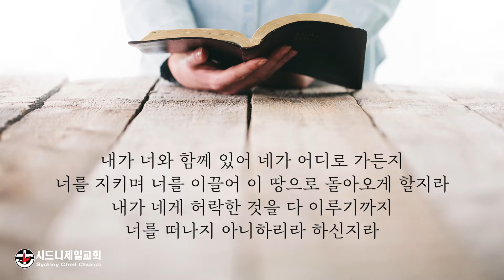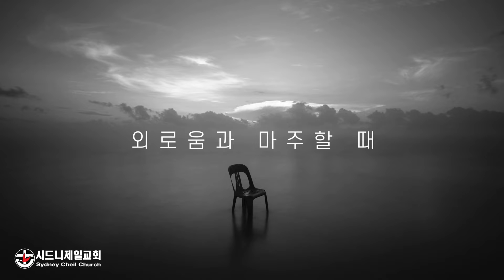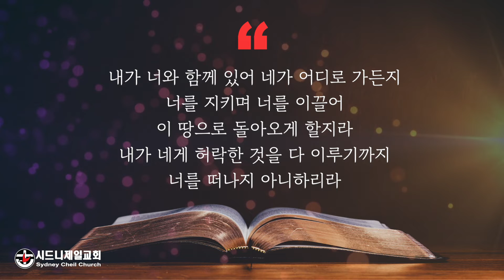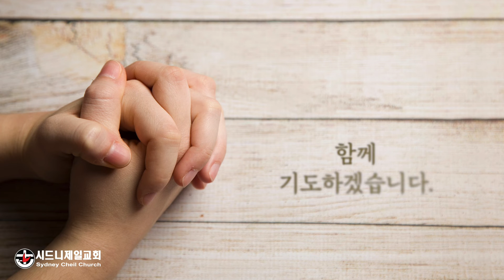2022년 9월 27일 (화) 창세기 28장 15절 [5분 메시지] : 사막을 홀로 걷다 하나님을 만나다